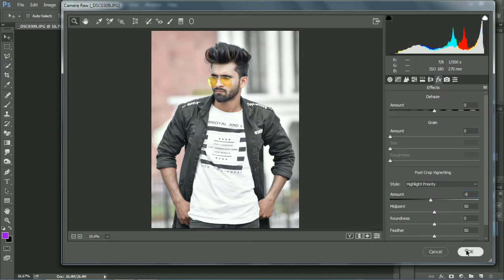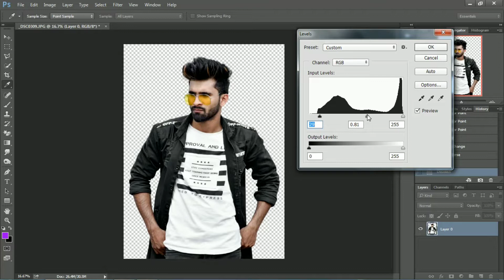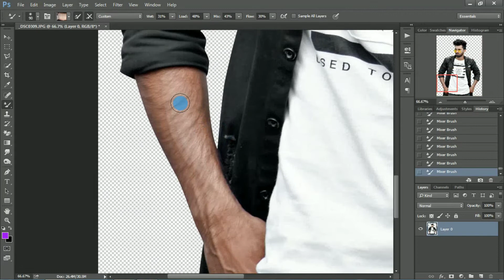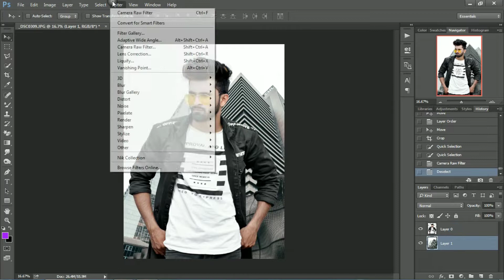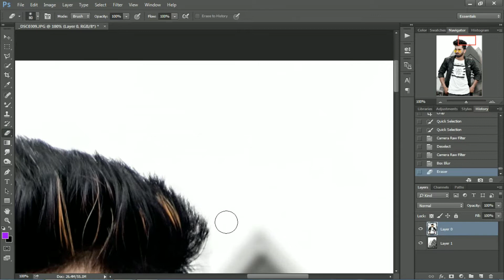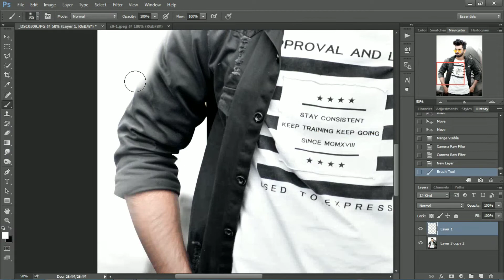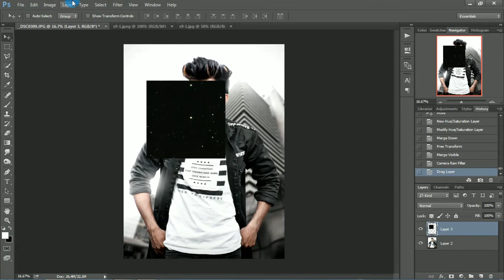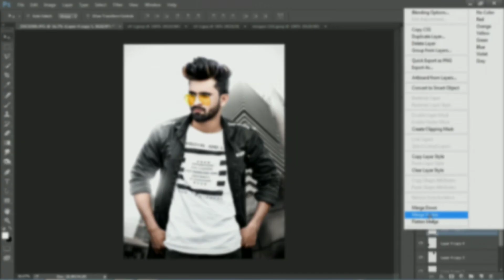HOW TO EDIT LIKE VIJAY MAHAR IN PHOTOSHOP CC&CS6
Hi Guys😊. I am Zaid. Today I am Back With a new tutorial Welcome my new Video. This video. i am showing How to edit like vijay mahar  in photoshop || Photoshop editing tutorial || Many pepole are using pHOTOSHOP But they are do not know how to use this application. so i am showing picsart editing tutorial .I hope in this video you are learn many. I hope i have brought a smile ☺.

PC SPECS:ASUS NOTEBOOK
VIDEO EDITOR:CAMATASIA STUDIO 9